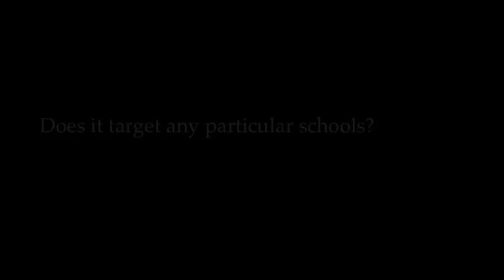Mina Chang on the Boko Haram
Mina Chang, CEO of Linking the World, in Abuja, Nigeria at the World Economic Forum
Speaking to Linking the World Global Social Leadership students on the Boko Haram

The Global Social Leadership (GSL) course provides students a unique insight into the global issues that affect other children like themselves around the world. The course covers topics such as poverty, health, education, gender equality and hunger relief in promoting social awareness locally and abroad. In adhering to the mission of the Global Social Leadership class, students will be developed into leaders that are socially aware and have the knowledge to make a difference within their campus, communities and the world abroad.
International Sister Campus
Each participating local classroom is matched with a Linking the World international campus for the entire duration of the GSL course. Students will be matched at the peer level as well based on a similar interest profile.
Linking the World Session
Throughout the course, students will connect with their sister campus via Skype. During this time they will interview their matched campus about the specific topic they have just learned about in order to learn more in depth about each other's communities.
Curriculum
Global social awareness will be provided to students via innovative lesson plans pertaining to current events and relating to topics such as hunger relief, poverty and gender equality. Curriculum will also be supplemented with literature, speakers from local organizations, related video content and UNICEF initiatives.
Lesson Structure
Start the Conversation: students engaged through questions and group discussion
Learn the Cycle: Students learn in depth on a global scale about the specific topic
Break the Cycle: Students reflect on innovative ways to break cycles and link the world
Take Action Thesis
Providing students an avenue in which they can practice what they are learning within their own community, each participating class will design, develop and pitch a thorough S.T.E.M based community project that promotes development and sustainability within their neighborhood. This will be presented to the Linking the World Executive Team. Upon approval, each class with then administer and facilitate their Take Action Thesis via Linking the World funding.
LTW Young Ambassador Program
Upon completion of the Global Social Leadership course, each student participant will become a member of the Linking the World Young Ambassador program, serving as socially aware leaders on their campus. Students will be given a certificate upon completion.